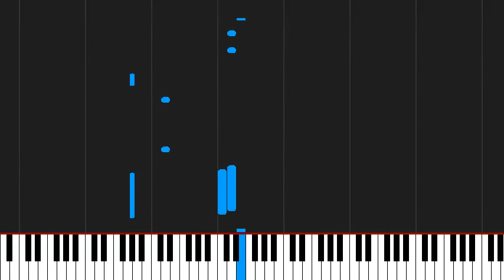How to play I Believe I Can Fly by Sungha Jung on Piano Sheet Music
Tutorial How to play I Believe I Can Fly by Sungha Jung on Piano Sheet Music